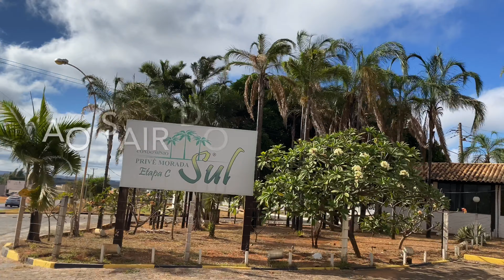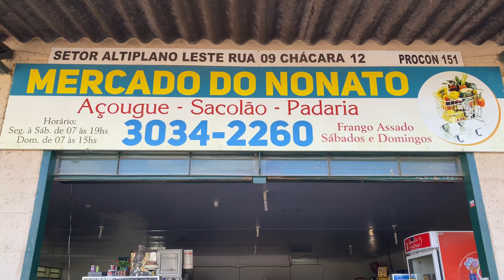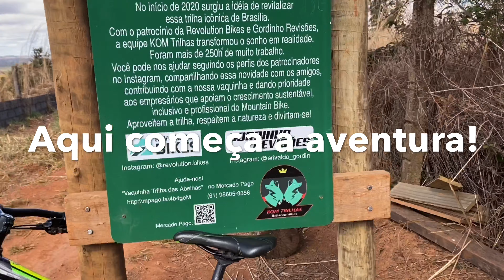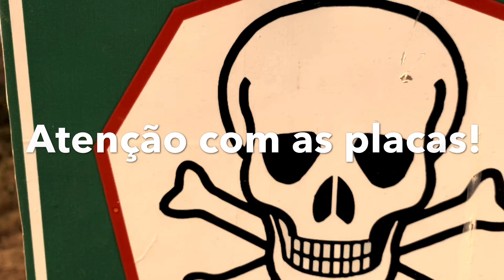Trilha das Abelhas Altiplano Leste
Lugar incrível, recomendo aos amigos.

Trilha localizada no Altiplano Leste de Brasília, a 20 minutos do centro da Capital. Inclui a descida das abelhas, trecho muito técnico, bastante conhecido pelos montain bikers. Percurso com muitas subidas e descidas, com diferença entre o ponto mais alto e o mais baixo de cerca de 200 metros. Saída e retorno do Mercado do Nonato, ponto de encontro tradicional. Guarde um pouco de energia para a longa subida da volta.

Local possui diversas trilhas, sendo possível planejar percursos com diferentes distâncias. Visual irado do vale!

Alguns trechos incluem propriedades privadas, então esteja preparado para pedir licença.

1800m Descida das Abelhas
1300m Ferroada
2800m Marimbondo